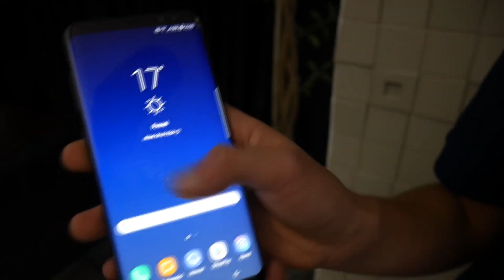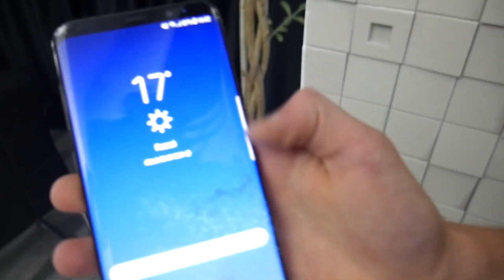TEST WYTRZYMAŁOŚCIOWY GALAXY S8 | LORD KRUSZWIL